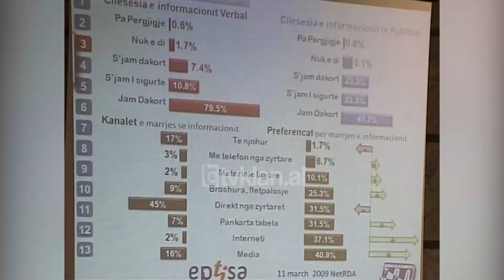Thjeshtohen procedurat e marrjes së licencave në njësitë vendore - (11 Mars 2009)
Së shpejti marrja e licencave për ndërtim dhe transport do të jetë më e thjeshtë në njësinë vendore në vend. Kjo është arritur falë një projekti të Bashkimit Europian me disa shoqata të njësive vendore, i cili ka si synim thjeshtimin e procedurave për marrjen e licencave. Fillimisht projekti është vendosur ne 3 njësi vendore, një bashki, një komunë për t’u zgjeruar më pas dhe në 22 njësi të tjera vendore.

Fatos Hodaj: “Qëllimi i projektit është të krijojë sa më thjeshtësim të procedurave të licencimit, krijojë një stardatizim për të gjithë bashkitë dhe komunat që të kenë pak a shumë të njëjtën formë përmbajtje dhe procedura dhe t’i bëjë sa më transparente dhe sa më të kapshme nga të gjithë, sa më të thjeshta”.

Projekti 2 vjeçar i zbatuar në këto njësi vendore ka qenë shumë i suksesshëm. Sipas Albert Brojkës, drejtues i grupit të eksperteve, projekti ka qenë i ndarë në tre faza.

Albert Brojka: “Në 25 njësi vendore ku ka punuar projekti dhe këtu kam parasysh komuna, bashki dhe qarqe. Është asimiluar plotësisht dhe është zbatuar plotësisht, dmth 3 drejtime kryesore reformimi në kuadrin ligjorë, reformimi në strukturat e njësisë vendore apo dhe vetë departamenteve të licencimit ky është realizuar në 25 njësi. Po mbetet shumë për të bërë sepse, në Shqipëri janë mbi 60 bashki, janë mbi 300 komuna, 12 qarqe”.

Së shpejti të gjitha rezultatet e projektit do t’i shpërndahen njësive të tjera vendore, në mënyrë për të thjeshtuar edhe më shumë procedurat e dhënies së licencave./tvklan.al

Gazetari: Eno Luarasi